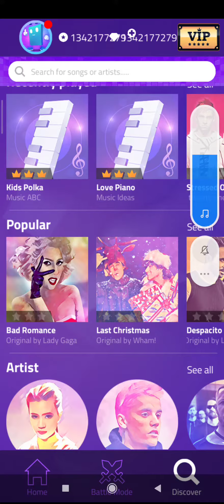Magic Tiles 3 Love Piano score 8809